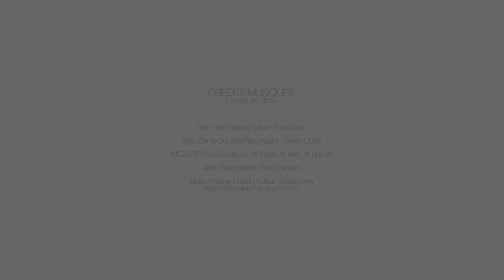Actualités octobre 2022 à mars 2023